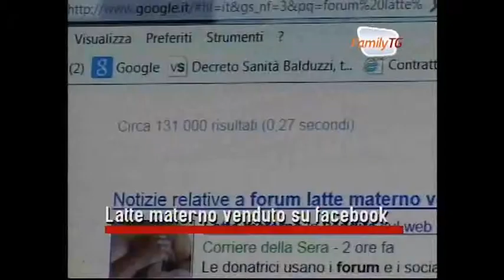Family Tg 18/10/2012 - Latte materno venduto su facebook